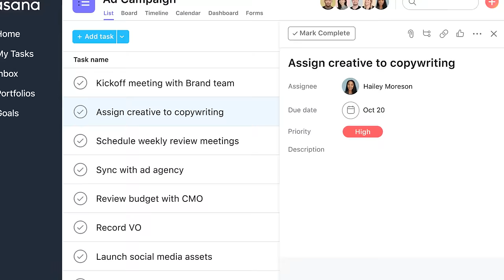Is your teamwork hanging on by a thread? Get it together with Asana.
Asana keeps everything and everyone connected all in one place. That means no more misplaced assets or crazy email chains. Try it today for free.